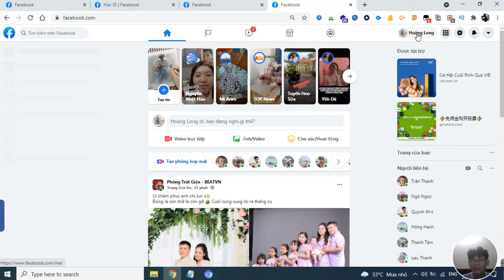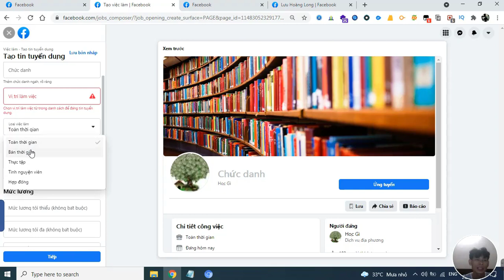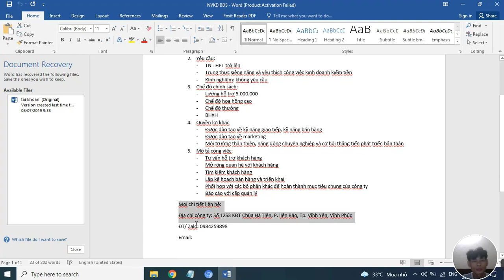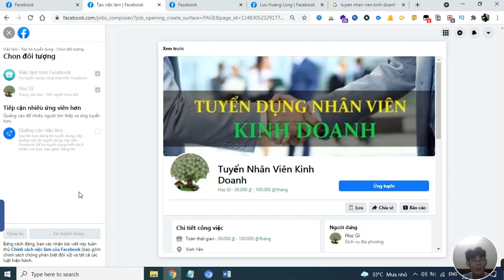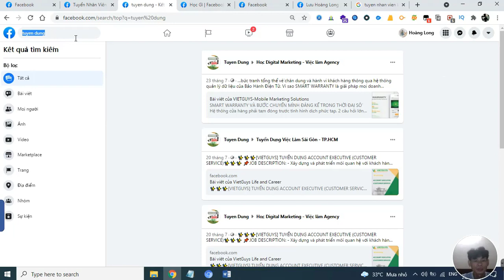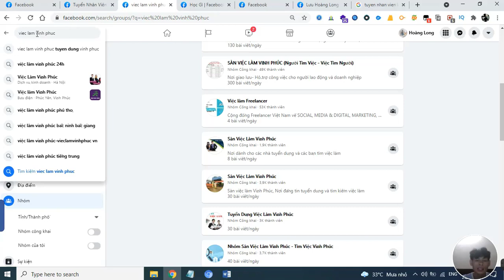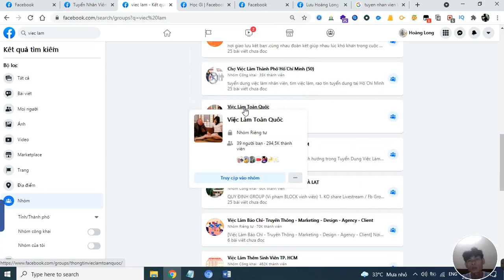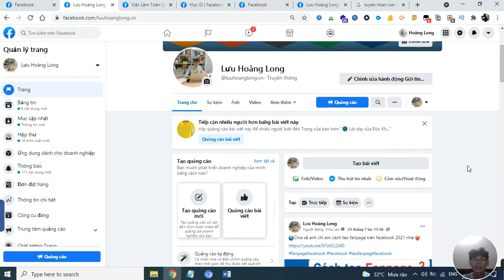Cách tuyển dụng trên Facebook | Tuyển dụng nhân sự trên facebook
Cách tuyển dụng trên Facebook | Tuyển dung nhân sự trên facebook